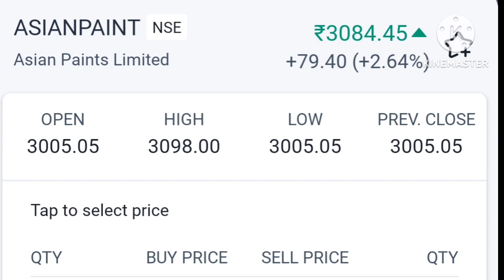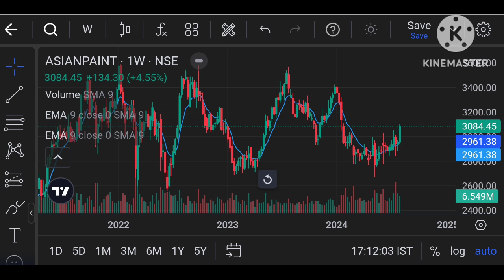Asian Paint Share Price Latest news